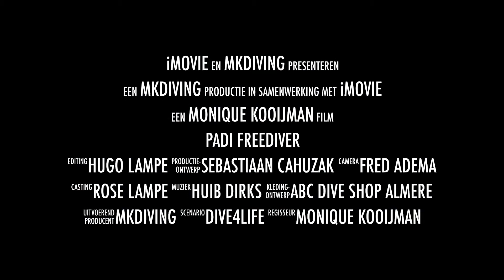MKdiving#1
Padi freediver course @ dive4life